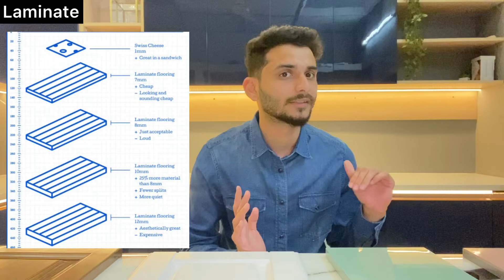Best Modular kitchen finish materials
🤔 Laminate, Acrylic, PU, Glass, or Wood? The ULTIMATE Modular Kitchen Finish Battle!

Choosing the right kitchen finish is CRUCIAL!  We're breaking down the best options: pros, cons, and top brands. Get ready to transform your kitchen! 🔥

In this video, we'll cover:

0:00 Intro: The Kitchen Finish Showdown!
0:50 Types of Kitchen Finishes: A Quick Look
1:25 Laminate: The Budget-Friendly Favorite 🌟
6:23 Acrylic: Sleek & Modern ✨
10:22 PU Polish: That Classic Shine
12:13 Teak Wood: Warmth & Elegance
13:14 THE VERDICT: Which Finish Reigns Supreme?
Ready for your dream kitchen?

🎙 My weekly Live session - Live with sourabh (instagram):
📩 My weekly newsletter houme Wanderings: